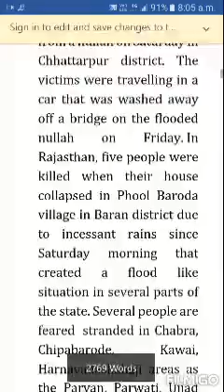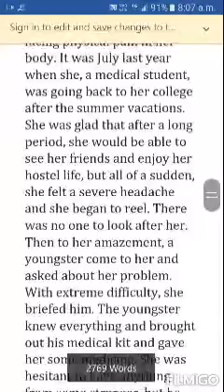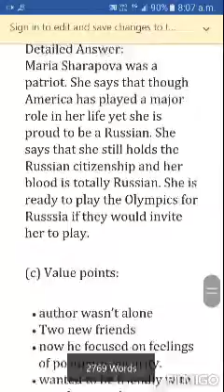Class 9th English sample questions paper||9std qp ||other videos in description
Class 9th English sample questions paper
9 English term 1 paper 2021 mcq, class 9 English December paper 2021